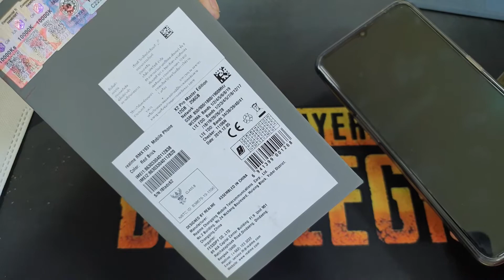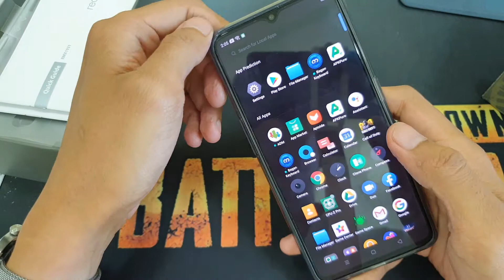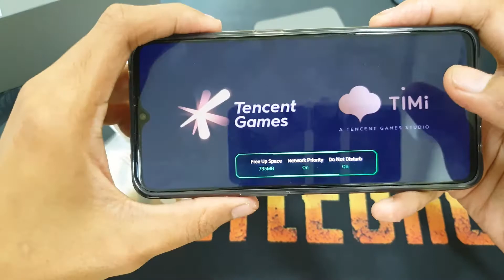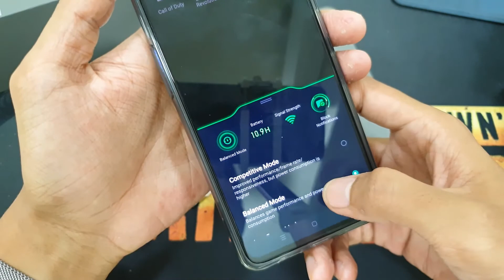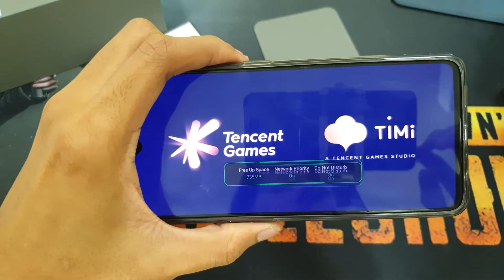Realme X2 Pro (Testing) Master Edition (MM Version)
Realme X2 Pro (Testing) Master Edition

ခုလက်ရှိ Realme ရဲ့ထွက်ရှိထားတဲ့ X2 pro ဆိုတဲ့ Killer ဖုန်း​လေးကိုစမ်းကြည့်ရင်းလုပ်ထားတဲ့ video ​လေးပါ ပကာသန​တွေမပါ ​ပေမယ့် လိုရင်း​လေး​တွေ ရှင်းပြ​ပေးထားပါတယ် .​ကောင်းတဲ့အချက်​တွေရှိသလို လိုအပ်​နေ​သေးတာလည်းရှိပါတယ် Flagship Spec ​တွေပါ​ပေမယ့် Flagship killer တစ်နည်းအားဖြင့် upper mid level ပဲရှိ​နေပြီး Realme ထဲမှာထွက်ခဲ့တဲ့ဖုန်း​တွေထဲမှာ​တော့ ထိပ်တန်းဖုန်းပါ။

Gaming ရယ် Battery ရယ်က Flagship နီးပါးမှီ​ပေမယ့် Camera က​တော့​တော် ​တော် လို​နေပါ​သေးတယ်  .​ပေးရတဲ့​စျေးနဲ့တွက်ရင်​တော့ တန်ပါတယ်. ၇၁၀၀၀၀ နဲ့ Ram 12 GB / 256 GB ရတာနဲ့တင်​ကျေနပ်စရာပါ ။

Video မှာလိုအပ်ချက်​တွေရှိရင်သည်းခံအား​ပေးကြပါ .✌